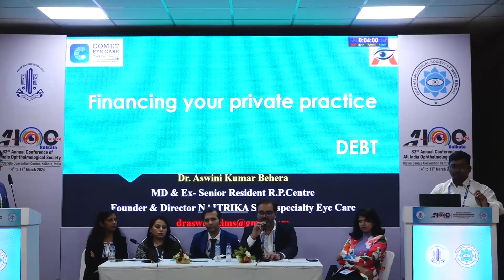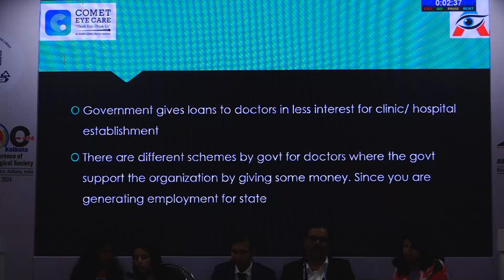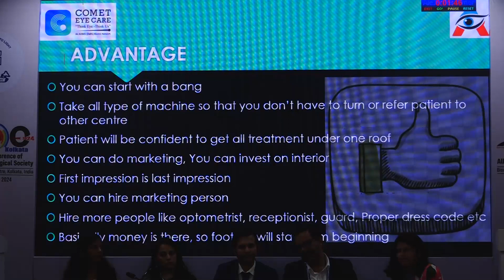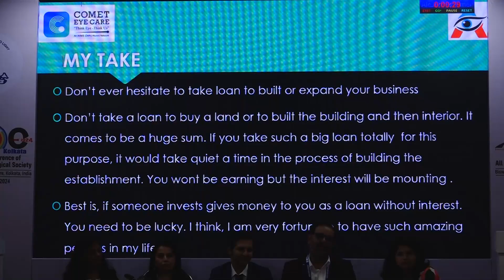AIOC2024 GP157 Topic Dr Aswini Kumar Behera Debt Financing your Private Practice